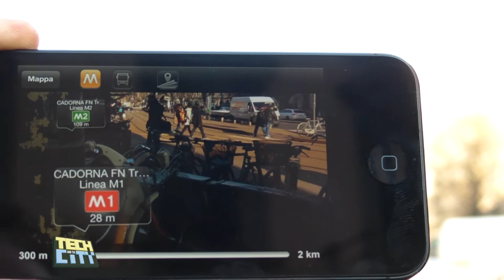BikeMi con iATM: App con Augmented Reality visibile nel cielo di Milano. Obiettivo 4000 bici gialle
La Realtà Aumentata di iATM ci aiuta a muoverci in città senza incappare nelle feroci telecamere dell'Area C.
Obiettivo del Comune sono 4.000 bici in bike sharing e
300 punti di raccolta. Oggi girano per Milano 1.900 bici gialle.
Jacopo Masi ha provato per voi questi nuovi "assistenti digitali" da portarsi
dentro lo smartphone per velocizzare i movimenti in città.